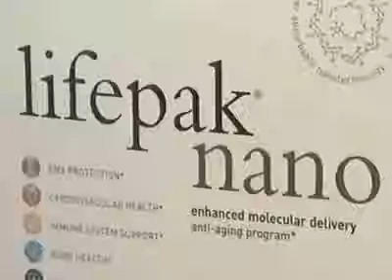LifePak Nano on CBS News Better than a Flu Shot!